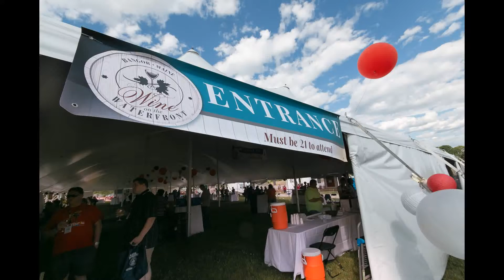2016 Tap Into Summer Beer Fest & Wine on the Waterfront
Each summer the Greater Bangor Convention & Visitors Bureau hosts a beer and wine event on the Bangor waterfront. Here is a look at the 2016 event, photographed by Justin Russell Photography.